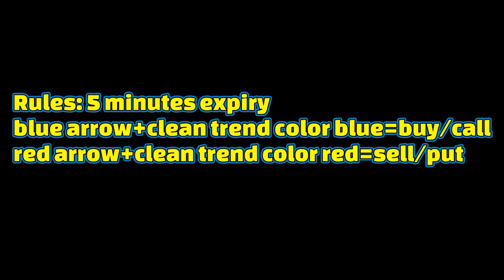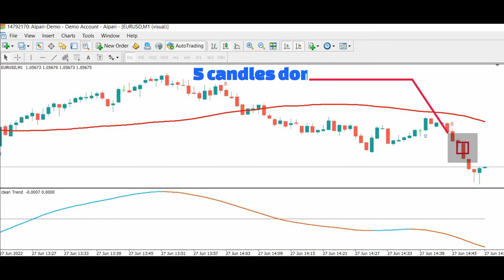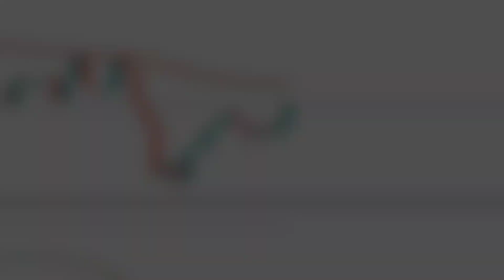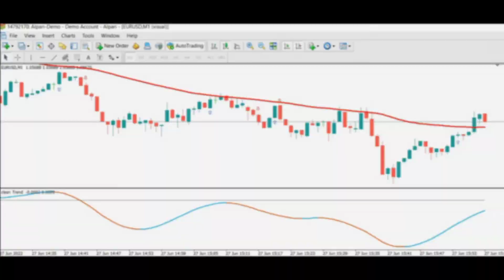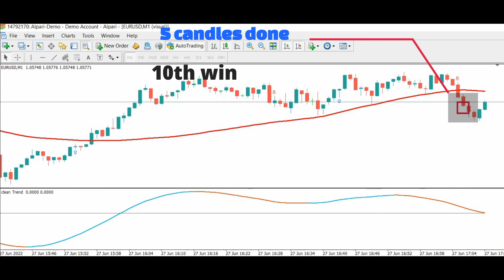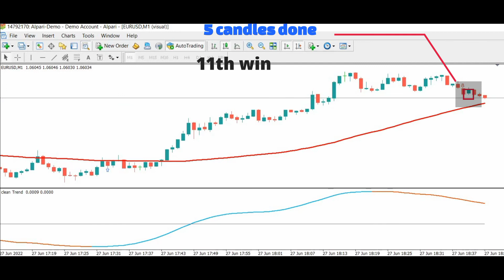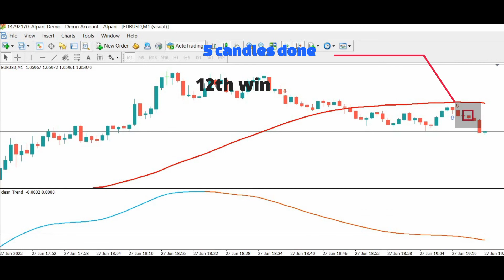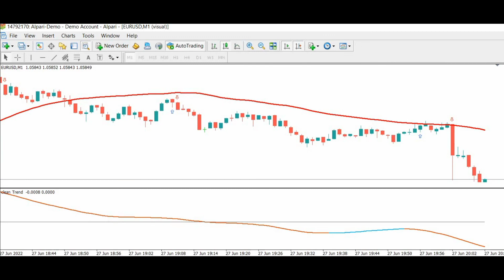No more loss and hit account= best nonrepaint and most reliable binary options indicator signal 2022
Welcome to the channel "a2trader"
Just try one of the best indicators of us - "miracle signal"This is for new or old traders whatever you are... It is very impressive that it has a powerful system that gives the signal for 5 minutes expiry.
how to trade: 1. open mt4 and attach the indicator file there.
                        2. go to the 1 minute candle chart.
                        3. Its expiry is for 5 minutes(next 5 candles)
It is the best non repaint mt4 indicator with overall 80--90% accuracy.

## Only interested person knock me. Otherwise don't waste my time, please.
thanks for your kind cooperation.